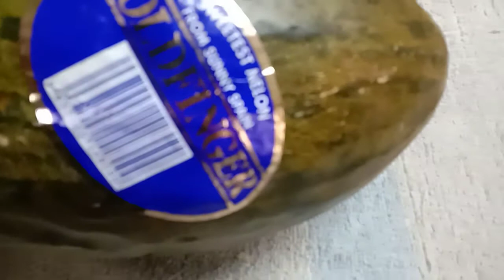SWEET MELON SPAIN CRUNCHY KUSINACHEN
This fruits sweet melon is so crunchy juicy and so sweet